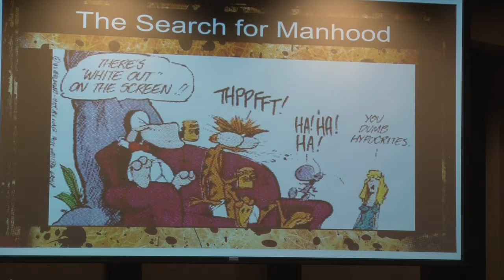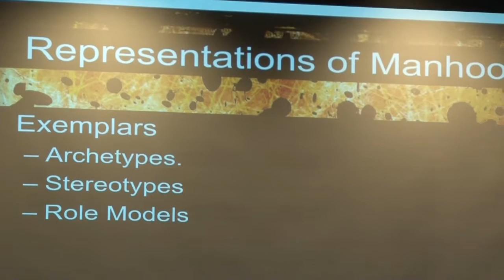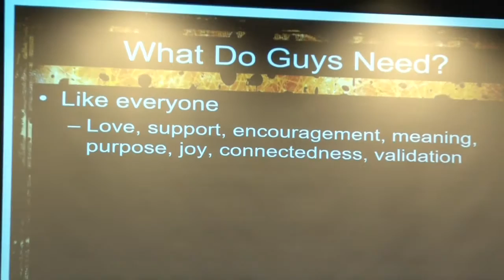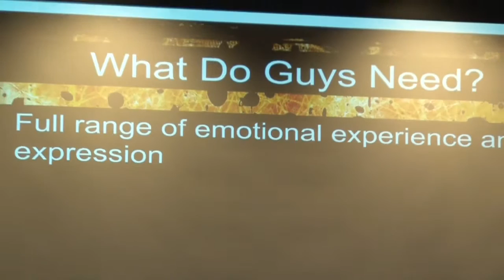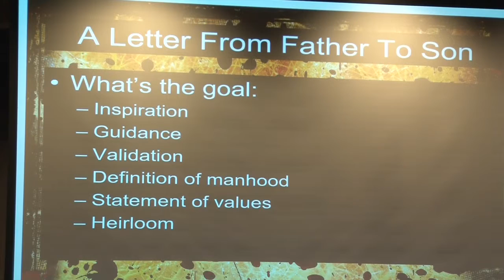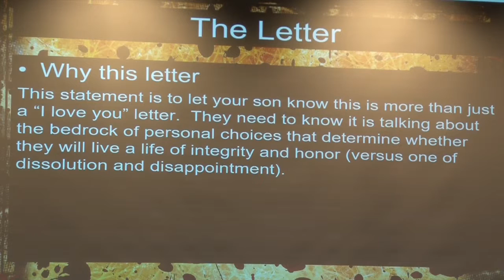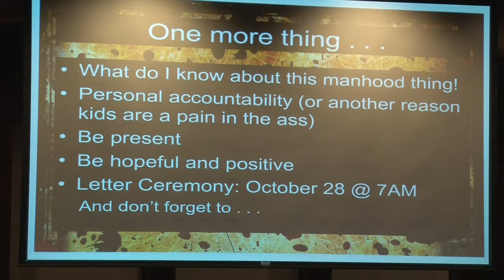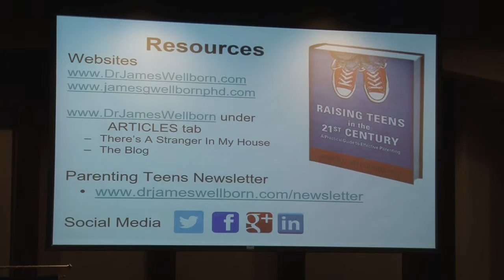Starting Boys Out On The Road to Manhood- WELLBORN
Dr. James Wellborn speaks at MBA in September of 2016, presenting his annual program on creating a letter to your son.  Montgomery Bell Academy's Dead Poets Society Room.